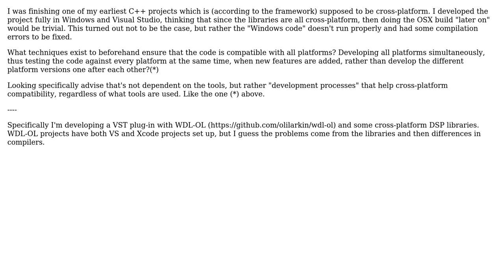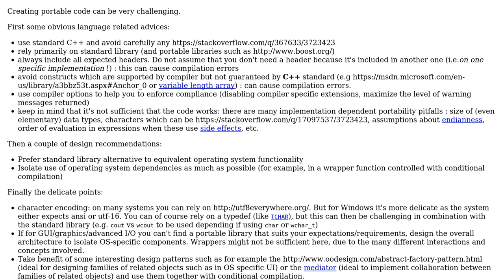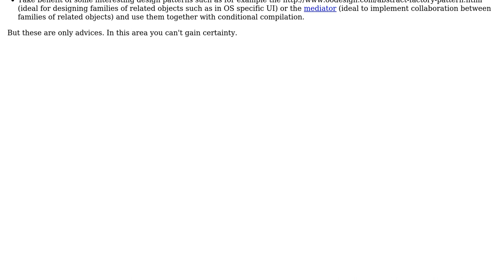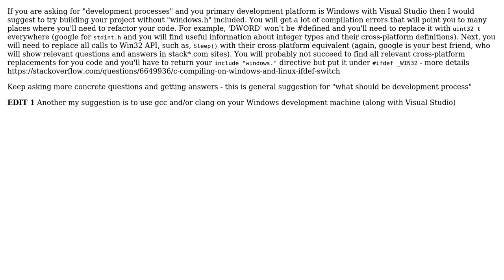Software Engineering: Techniques for ensuring cross-platform compatibility (C++)? (5 Solutions!!)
Software Engineering: Techniques for ensuring cross-platform compatibility (C++)?

With thanks & praise to God, and with thanks to the many people who have made this project possible! | Content (except music & images) licensed under CC BY-SA | Music | Images & others | With thanks to user mvidelgauz user mavavilj user Martin Kochanski user Grimeh user DeadMG user Christophe user Basile Starynkevitch and the Stack Exchange Network Trademarks are property of their respective owners. You are responsible for your own actions.